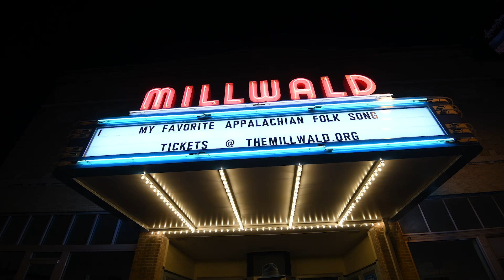My Favorite Appalachian Folk Song - Lucy Smith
My Favorite Appalachian Folk Song is hosted by Junior Appalachian Musicians to highlight the traditions of ballad singing throughout the JAM region of Southwest Virginia, Western North Carolina, Upstate South Carolina, East Tennessee, East Kentucky and West Virginia. Every Sunday at 3pm, a video will premiere showcasing these keepers of Appalachian traditions from ages 8 to 80. This week's video is of Lucy Smith performing “Rosewood Casket”.

Recorded at The Millwald theater with the help of Eric Pratt, Jim Loyd, and Kevin Combs.